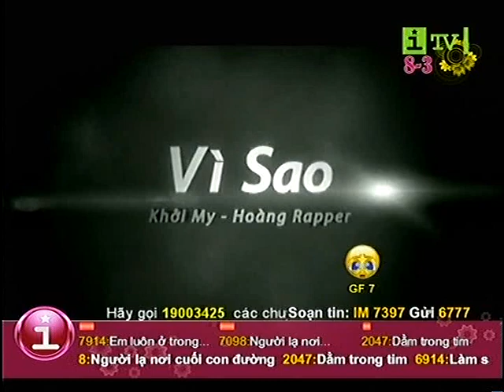Thần thoại - Bằng Cường ft Nhật Kim Anh